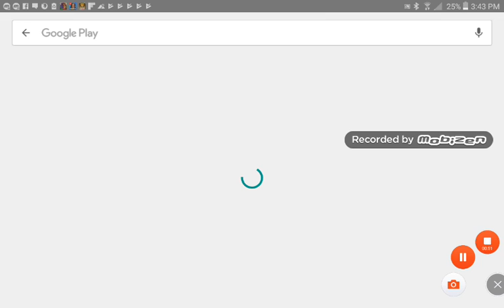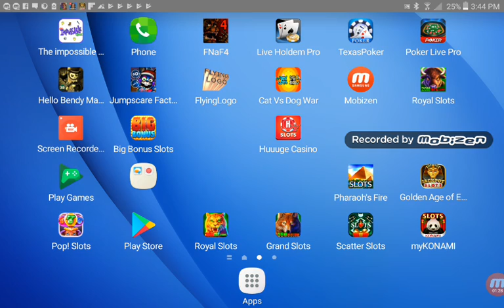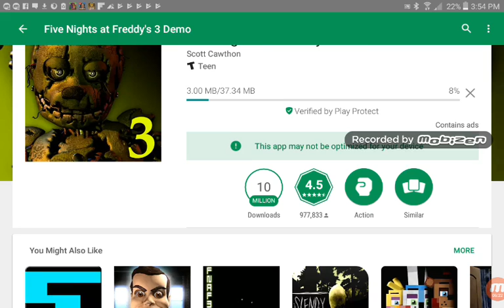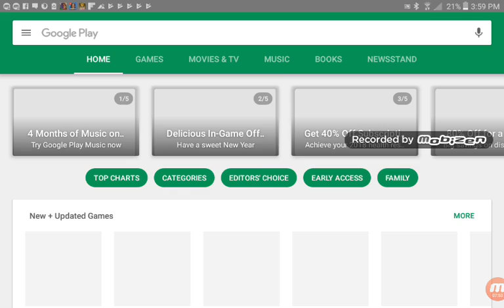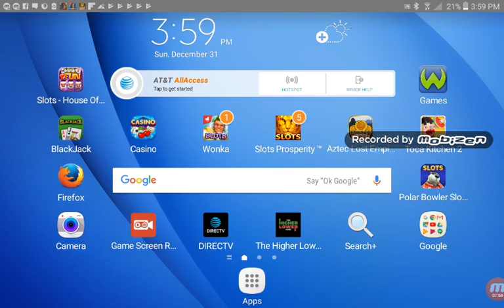5 apps in one video with higher or lower Toca kitchen 2 hello bendy cats vs dogs and fnaf 3